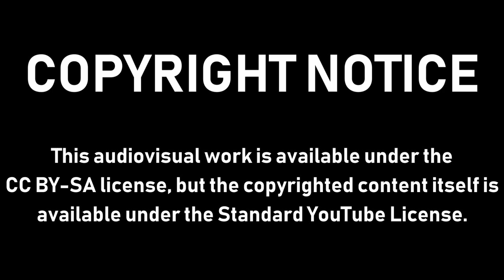[#1045] Universal Studios Home Entertainment Logo History (1977-present) [9,900 SUBS SPECIAL!]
[Requested by Corazon cabidog and Shane and Sam Cabidog]

This video was a response to a request by Corazon cabidog and Shane and Sam Cabidog. Enjoy the show!

VARIANTS INCLUDED:
- MCA DiscoVision (1977)
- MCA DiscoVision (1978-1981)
- MCA Videocassette, Inc. (1980)
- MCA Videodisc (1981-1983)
- MCA Home Video (1985)
- MCA Home Video (1987)
- MCA Home Video (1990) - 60fps
- MCA Universal Home Video (1991)
- MCA/Universal Home Video (1992)
- MCA Universal Home Video (1994)
- MCA Universal Home Video (1996)
- MCA Universal Home Video (1997)
- Universal Studios Home Video (1999)
- Universal Studios Home Video (2001)
- Universal Studios Home Video (2002)
- Universal Studios Home Entertainment (2003)
- Universal HD DVD (2008)
- Universal Studios Home Entertainment (2010)
- Universal Studios Home Entertainment (2014)
- Universal Studios Home Entertainment DVD (2016)

(C)2018 Cinemation Audiovisual Holdings Inc.